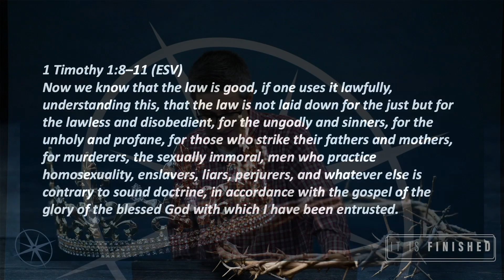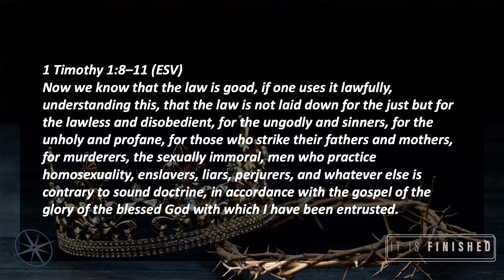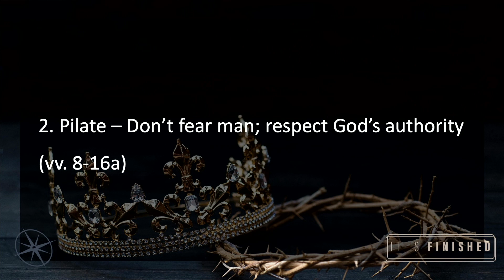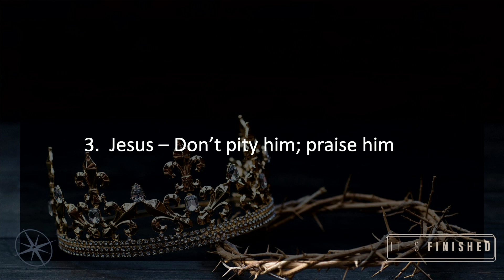It Is Finished - Don't Miss Jesus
A message from John 19:1-16a on 10/17/21 by Ben Blakey.